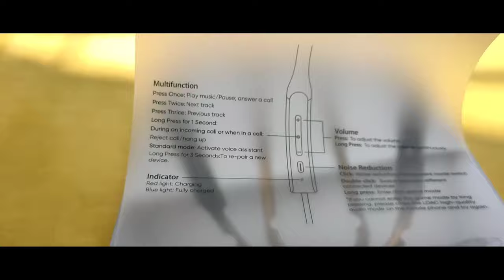Realme buds wireless pro. Commercial video for Realme | Film by Priyanshu Chatterjee.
this is my first commercial video for Realme.